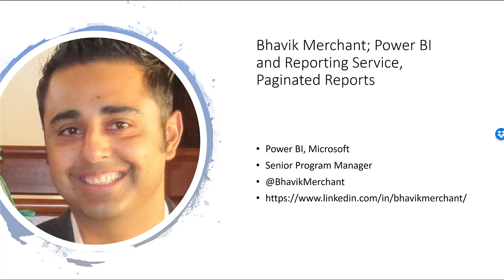Bhavik Merchant Interview at Ignite 2018 Power BI and Reporting Services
Bhavik Merchant is a senior program manager in Power BI team. In this interview, he talks about Reporting Services and paginated reports in Power BI and the new plan of Power BI team for performance tuning.